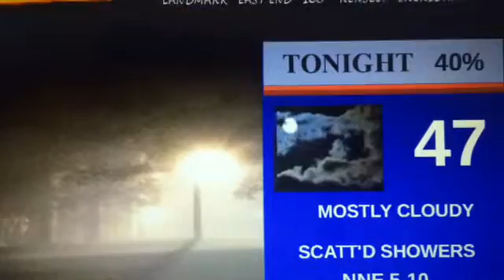Weathercast 8: feb 21 2016